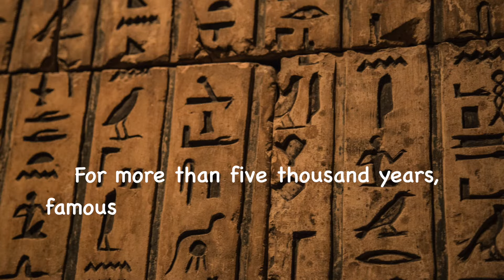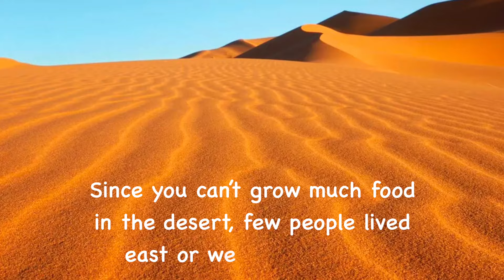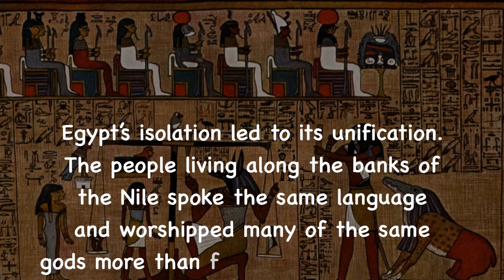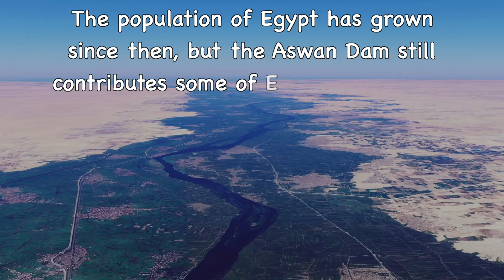Ancient Egypt: The Gift of the Nile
Like a giant snake, the Nile River slithers through some of the driest desert land on earth to create a narrow green valley.   A Greek historian named Herodotus called Egypt "the Gift of the Nile" because, without the mighty river, Egypt would not exist.   Every spring, the snow on the mountains of East Africa melted, sending a torrent of water that overflowed the banks of the Nile and flooded the river valley.  The rushing river picked up bits of soil and plant life called silt.  As the annual flood receded, a strip of black topsoil emerged every year along the banks of the Nile.  The silt was rich in nutrients, and it provided the people of Egypt with two or three crops every year.

The Nile made it possible for the people of ancient Egypt to form the first nation in history. A nation may refer to a community of people who share a common language, culture, ethnic background or history. The land beyond the Nile River Valley is the Sahara Desert. A desert is land that receives less than ten inches of rain in a typical year. Since it is nearly impossible to grow much food in the desert, few people lived far from the banks of the Nile. Giant boulders blocked the Nile and formed a natural border at the southern Egyptian city of Aswan. The Nile flows into the vast Mediterranean Sea, which formed Egypt’s border to the north. Egypt’s isolation led to its unification. People living along the banks of the Nile River spoke the same language and worshipped many of the same gods more than five thousand years ago.

The Nile no longer overflows its banks because modern Egyptians built a huge dam in Aswan. Since 1970, the Aswan High Dam has held back the water that annually flooded the banks of the Nile River. The dam also provides a reliable flow of water for Egyptian farmers in the dry season. The people of Egypt are now able to convert the predictable flow of the Nile into electricity. The Aswan High Dam initially provided electricity to more than half of the villages along the Nile. The population of Egypt has grown since then, but the Aswan High Dam still contributes about fifteen percent of Egypt’s electricity. Unlike oil, the flowing water is renewable, which means that the river will not run out. Ancient and modern civilizations have relied on the mighty river, proving that Egypt truly is the “Gift of the Nile.”